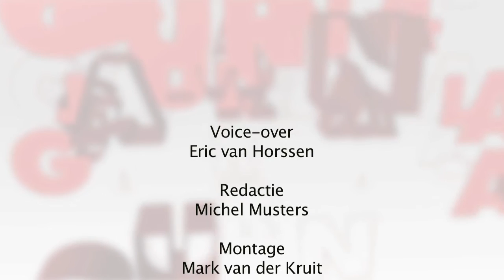Gamejournaal - Week 7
Met deze week de releasedatum van Far Cry 3, nieuwe beelden van Max Payne 3 en een vrouwenvriendelijkere Dead or Alive! Voor meer game-nieuws check